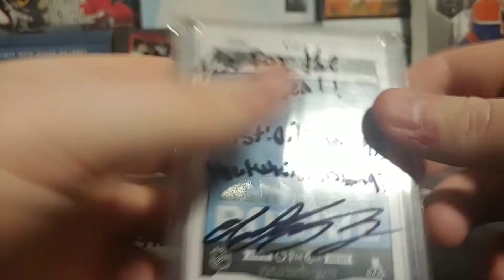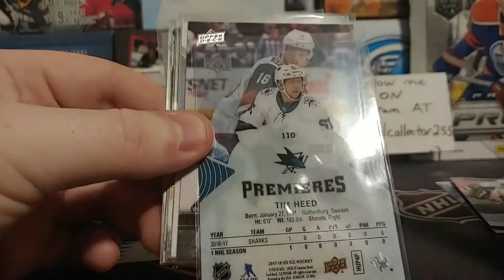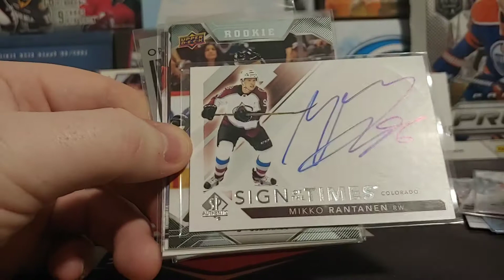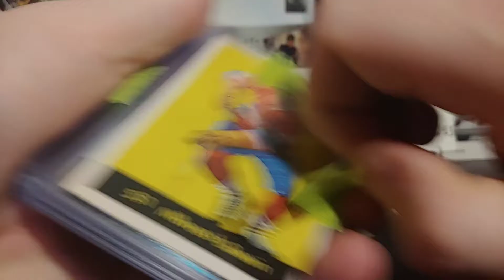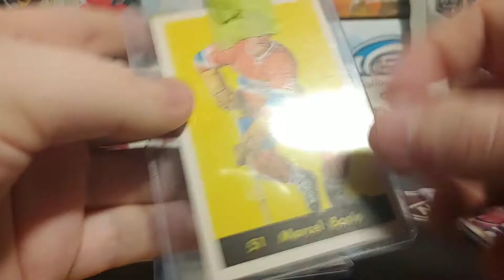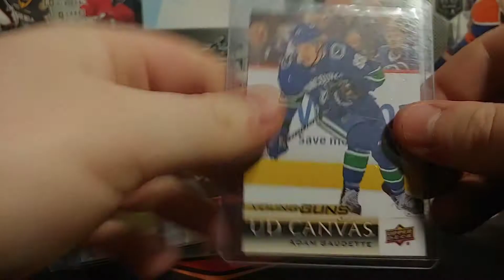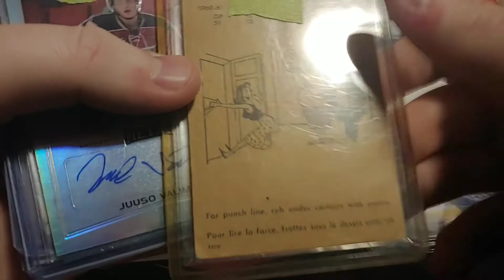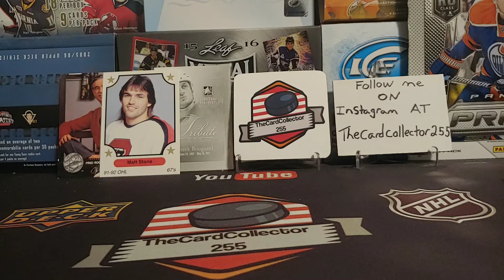Newest pick ups of hockey cards buys and trades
Hello thank u for watching my video.